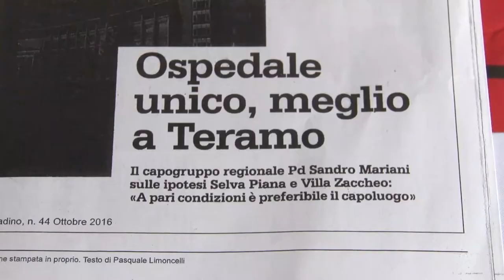Teramo, PRC: “Nuovo ospedale? Non a Piano d’Accio”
Il partito della Rifondazione Comunista a Teramo ha espresso la sua contrarietà alla realizzazione del nuovo ospedale a Piano D’Accio e ha puntato l’indice anche contro l’amministrazione comunale